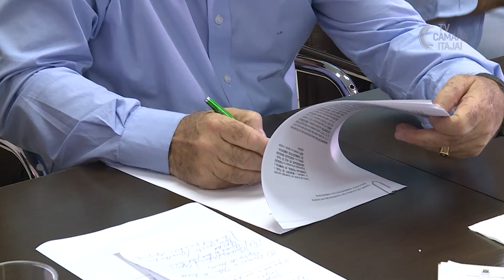Itajaí é pioneira em pesquisa que vai tratar dependência química com homeopatia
Foi firmado em maio um convênio entre a prefeitura de Itajaí, a Universidade do Vale do Itajaí e a Ass. Bras. Farmacêuticos Homeopatas para a realização de uma pesquisa pioneira no país: 120 dependentes químicos vão receber tratamento com medicamentos homeopáticos.